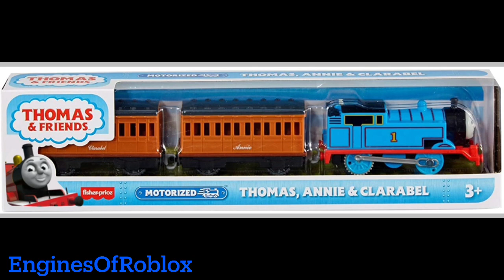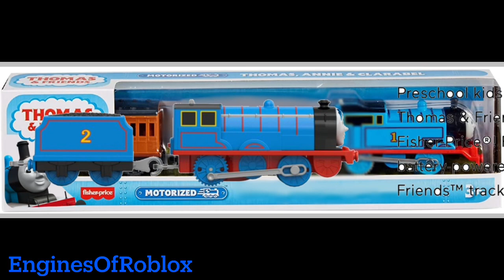Thomas & Friends: Greatest Moments Pack - 2022 Edition - Concept Edits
Audio
1. Its Gonna be a Great Day - Draft
2. The Flying Kipper Theme (By SA Music)